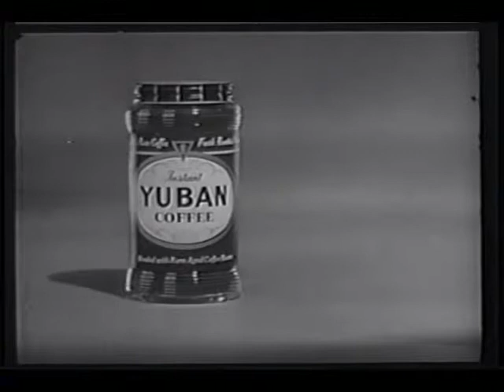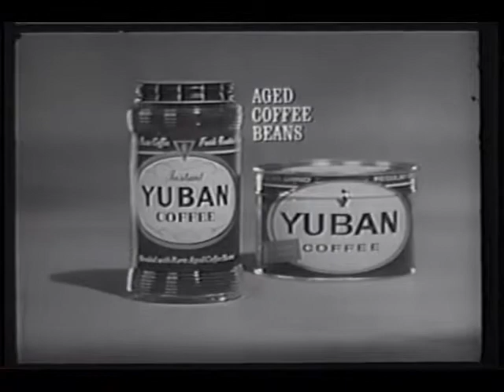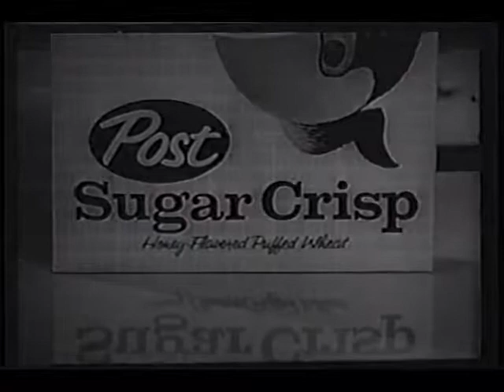Angel 01 - The Pilot Episode (High).webm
1940's-PRESENT SHOWS OF COMEDY, MYSTERY -PLUS WESTERNS. KICK BACK AND TAKE YOUR SHOES OFF. LAST STOP BEFORE BEDTIME. Angel #1 - Pilot (High).webm